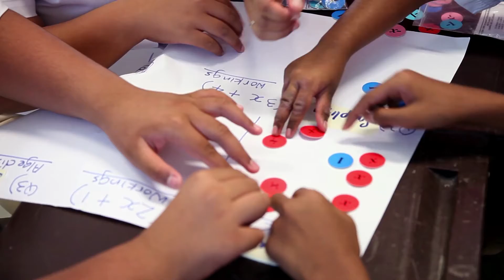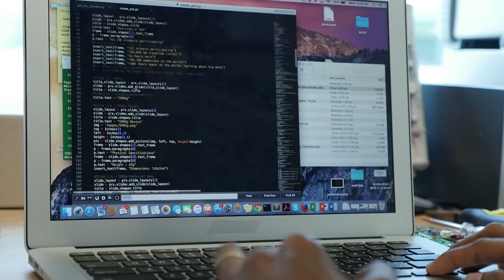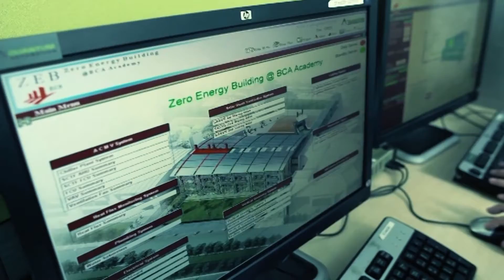National Science Experiment 2015 and STEM Education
This video shows how the National Science Experiment (NSE) aims to get Singapore’s students interested in science, technology, engineering and mathematics (STEM).

Over 43,000 students from 128 primary schools, secondary schools and junior colleges stepped out for science in Singapore’s first National Science Experiment (NSE) held in 2015.